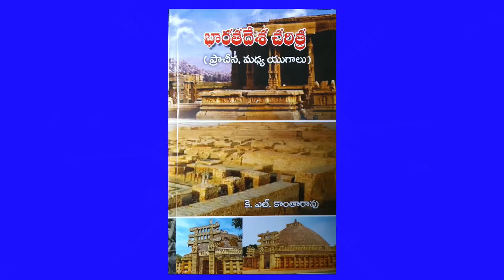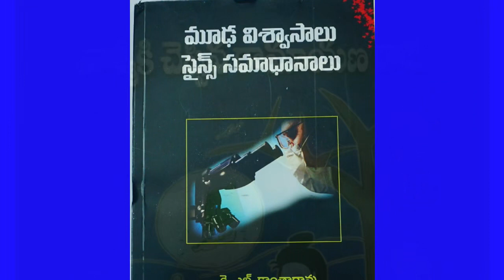కుకీల విషయంలో బిజెపి రెండు నాల్కల వైఖరి - KL KANTHARAO